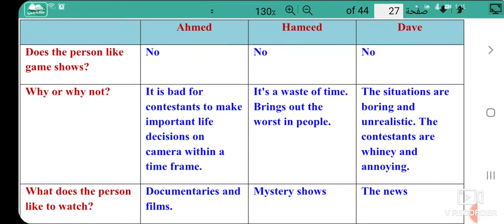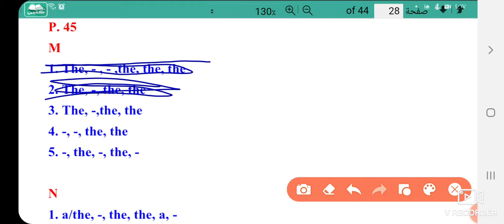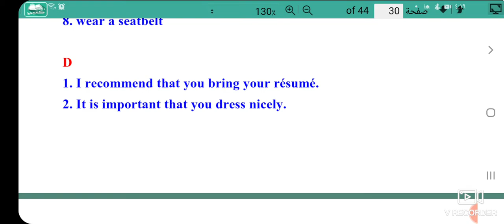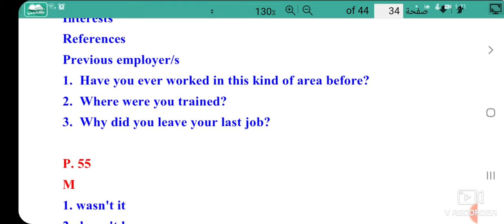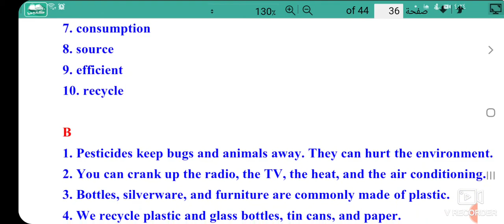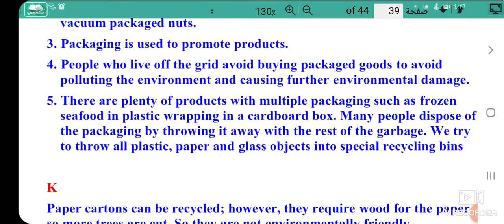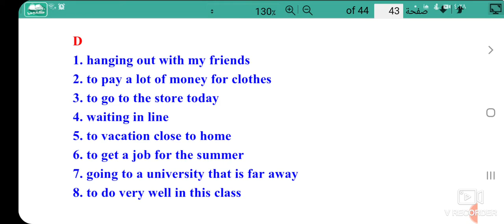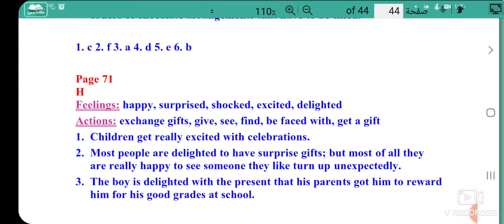حل كتاب النشاط من صفحة ٤١ وحتى نهاية الكتاب ......Mega Goal 3